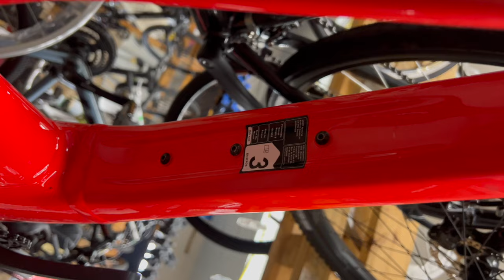PARA QUE SON LOS 3 HUECOS EN MI BICI, ME ESTAFARON?